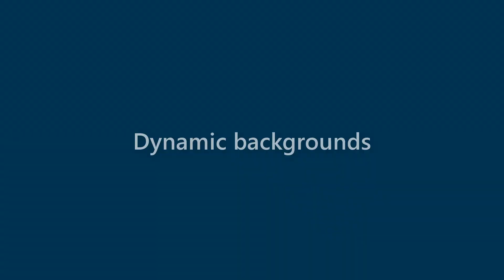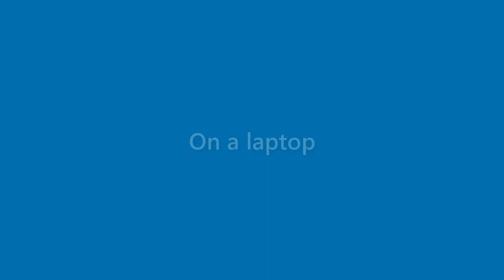Toni Schwartz - appearance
Name Look - Toni Schwartz - appearance. In this video we present "Toni Schwartz" name look and feel in various scenarios.
This video will cover:
How does "Toni Schwartz" look as a personal letterhead?
How does "Toni Schwartz" look on a business card?
How does "Toni Schwartz" look on a computer/laptop screen?
How does "Toni Schwartz" look with different background colors?
How does "Toni Schwartz" look with various fonts?